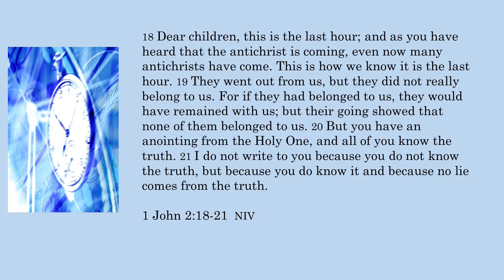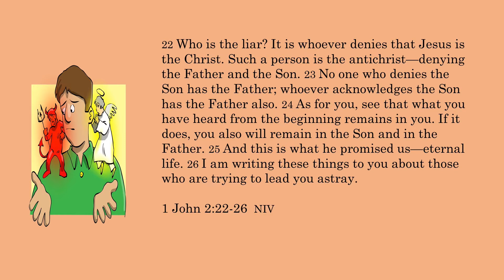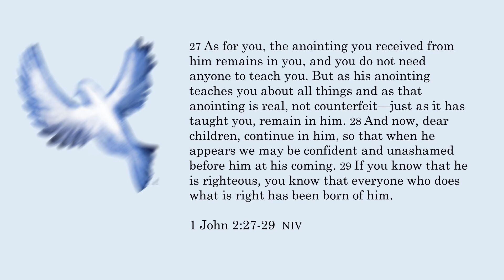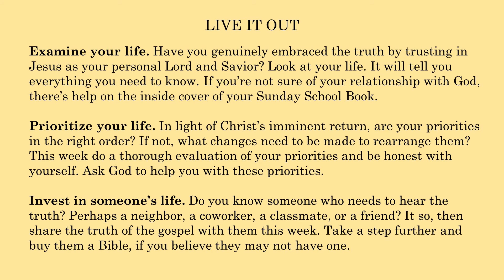Sunday School Lesson - September 19, 2021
Join Dr. Donovan as he leads us in a study of 1 John 2:18-29.